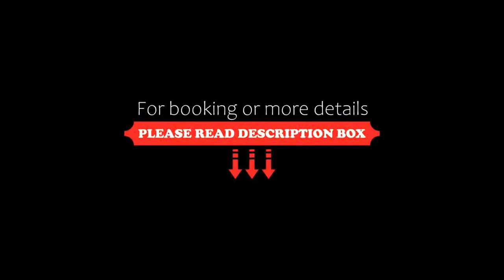Regal Beach Club, George Town, Dominican Republic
About Property:
Featuring free WiFi, Regal Beach Club offers accommodation in Seven Mile Beach. Stingray City is 2.7 km from the property.
Featuring a patio, the accommodation has a dining area and a seating area with a satellite flat-screen TV. All units have a kitchen fitted with a dishwasher and oven. A microwave and toaster are also provided, as well as a coffee machine. There is a private bathroom with a bath or shower and free toiletries in every unit. Bed linen is fea...
Property Type: Hotel
Address: West Bay Road 431, KY1-1202 George Town, Cayman Islands
Searching For
1. Regal Beach Club - George Town - Dominican Republic
2. Regal Beach Club - George Town - Dominican Republic Address
3. Regal Beach Club - George Town - Dominican Republic Rooms
4. Regal Beach Club - George Town - Dominican Republic Amenities
5. Regal Beach Club - George Town - Dominican Republic Offers and Deals
Audio Credit:
Track Title: Reasons To Hope
Artist: Reed Mathis